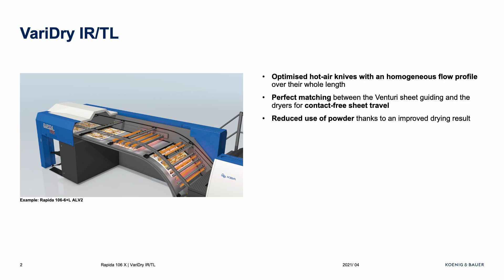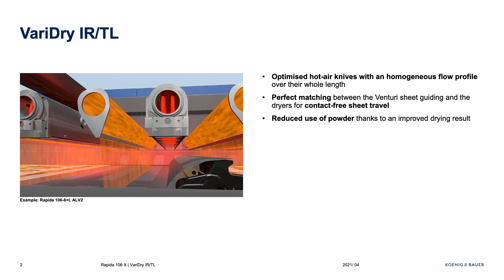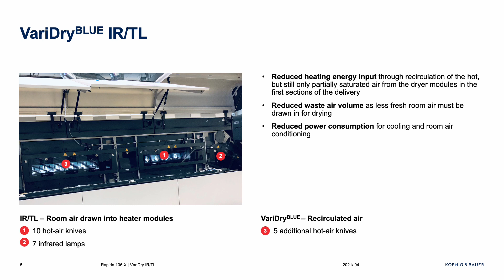VariDry Blue dryer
VariDry Blue teknologien fra Koenig & Bauer giver en energibesparelse på ca 30% I forhold til vore konkurrenter på offsetmarkedet. Besparelsen kommer ved et patent der genbruger varmen fra trin 1 i tørrenheden.